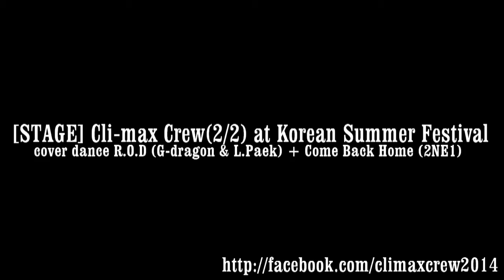[STAGE] Cli-max Crew(2/2) at Korean Summer Festival (Indochina Plaza Ha Noi)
DANCE COVER R.O.D (G-dragon & Lydia Paek ) & Come back home (2NE1)